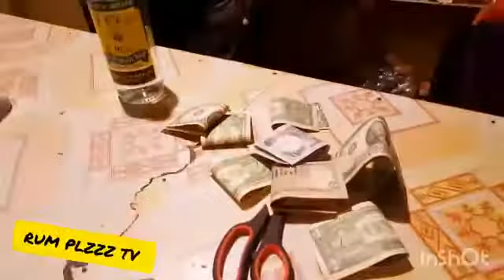J WRAY AND NEPHEW WHITE OVERPROOF RUM REVIEW 😂😂😂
RUM PLZZZ TV IS ER WITH ANOTHER VIDEO OF FUN 😂😂😂

our first time trying Jamaican rum on the rock omg hope you enjoy watching my video RUM BROTHERS & READY SET RUM The TRY Chanel Bootsy Guide MrFredenza Caribbean RUM INSPIRED ME